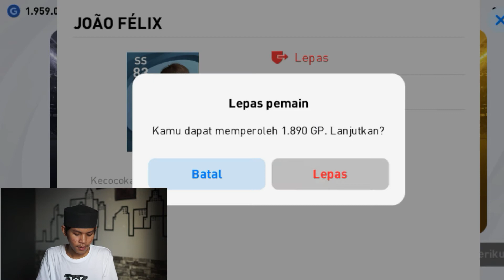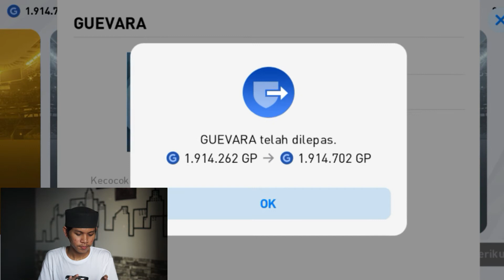TANPA TRIK !!! | REACTION MENDAPATKAN PEMAIN BOX DRAW LEGEND PES 2021 MOBILE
Huy Shap!

Terus support channel ini agar terus berkembang shap!

Kuy Joint !!

Support 1000 Subrek dan 4000 Jam Tayang ya shap!!
Give away akan menanti kalian semuanyaa woke!!